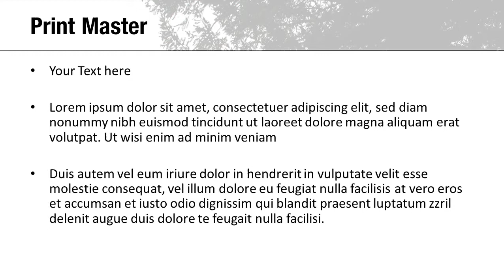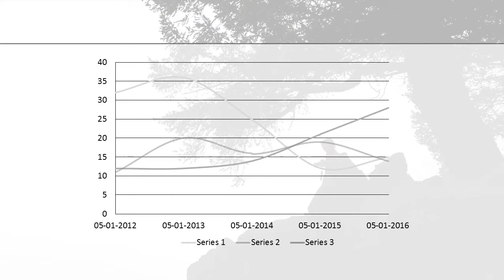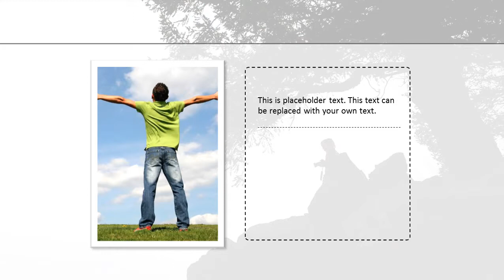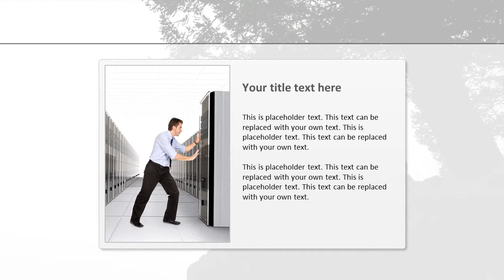Photographer Silhouette PowerPoint Template Backgrounds - DigitalOfficePro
Create amazing presentations with Photographer Silhouette PowerPoint Template and Backgrounds.

Photographer Silhouette PowerPoint templates come with a set of PowerPoint Diagrams, Charts and Shapes. Sizzle your presentation with this professionally designed and fully editable Photographer Silhouette PowerPoint Template. This template is available for instant download on purchase.